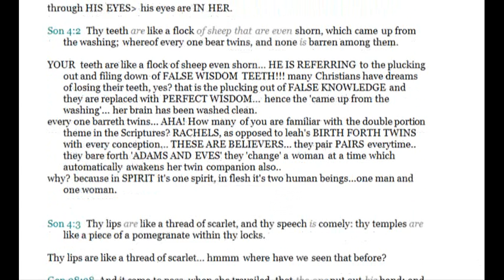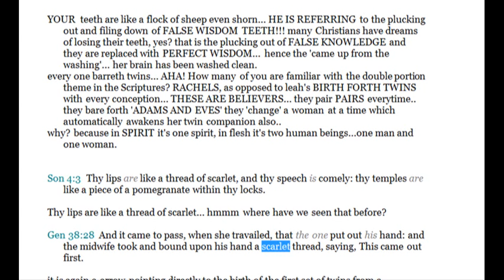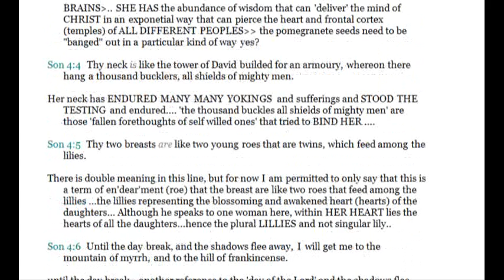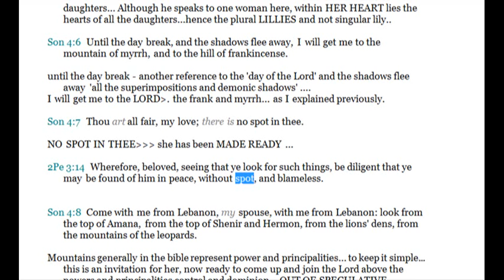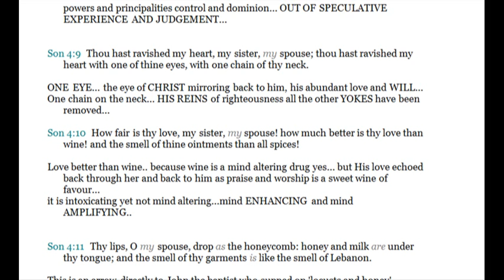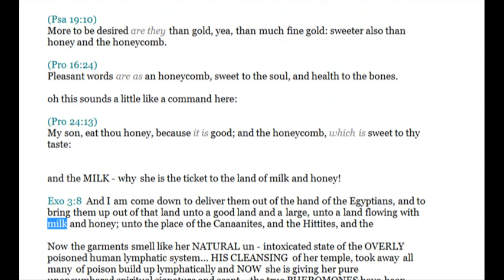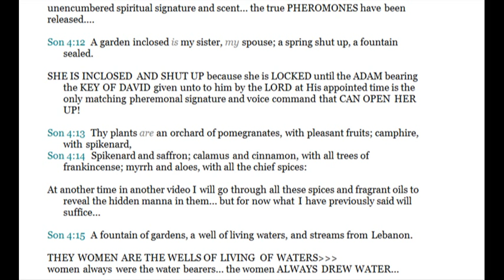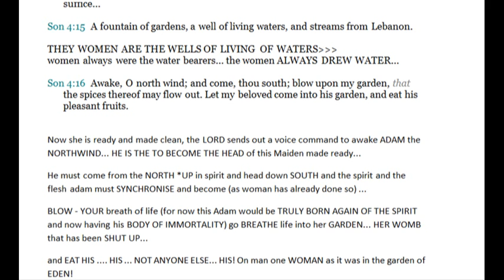THE LOVE DANCE - SONG OF SONGS (Part 5) chapter 4